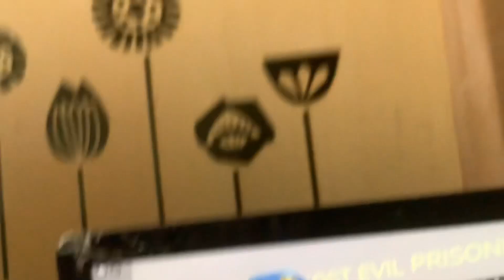Barry’s Prison Run Obby Escape